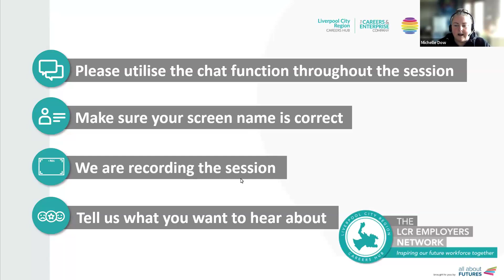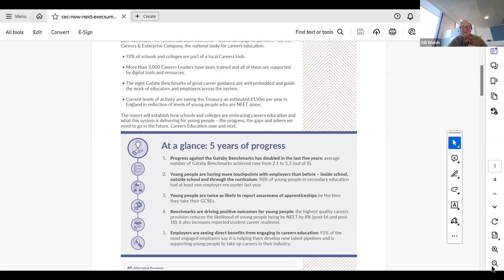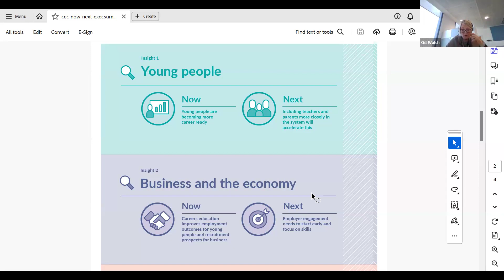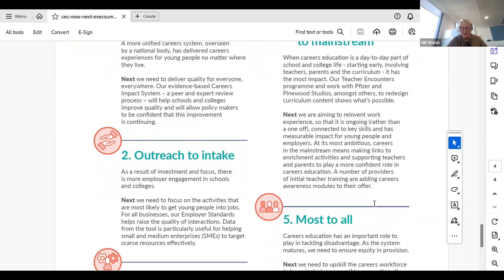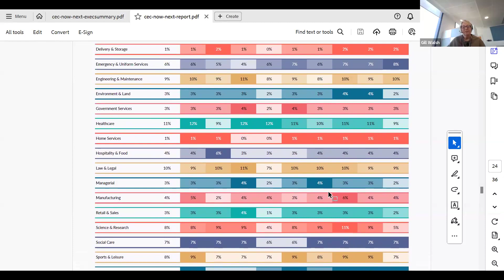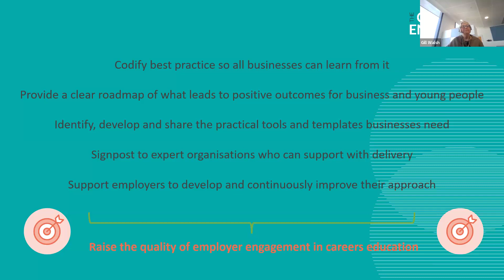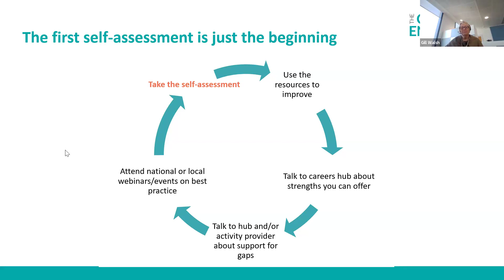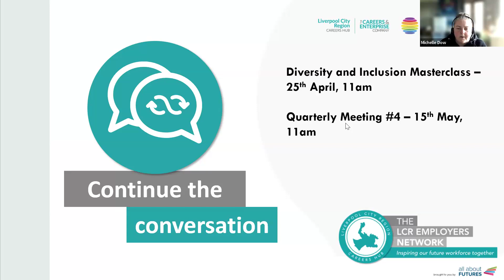LCR Employers Network Quarterly Meeting - Employer Standards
Includes:
Careers & Enterprise Company Careers & Education Report
Employer Standards
Self Evaluation - Aspiring, Achieving or Exceding?